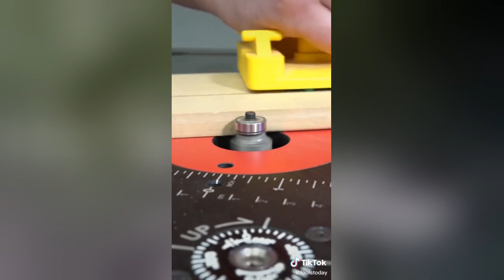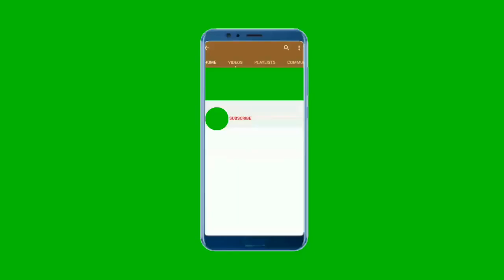today s woodworker plans pallets wholesale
today s woodworker plans pallets wholesale tips Why is Teds Woodworking different from the rest is that it doesn't just offer volume but great quality as well. Every single of its 16,000 plan is well structured and so arranged that it is straightforward to learn, interpret and follow.